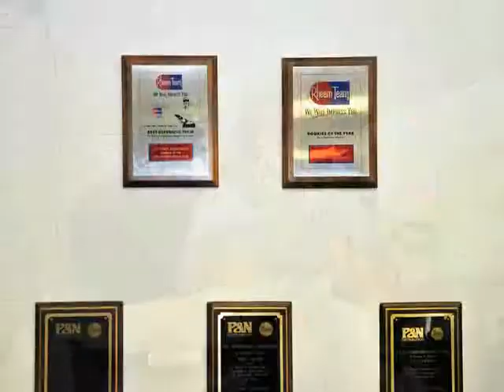Nu-Temp Heating & Cooling - Feasterville Trevose, PA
At Nu-Temp Heating and Cooling, we install only the best quality products in both homes and offices, as well as providing outstanding service to every customer. With more than 25 years of experience under our belts, we can get the job done right the first time. Licensed, insured and bonded for your protection, you don't need to go anywhere else. Nu-Temp Heating and Cooling, call us or visit us online.